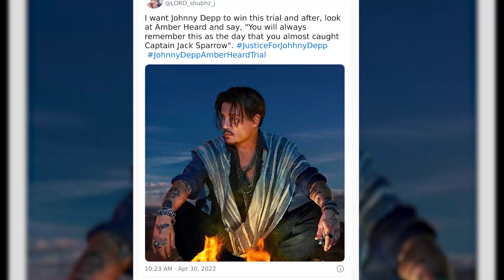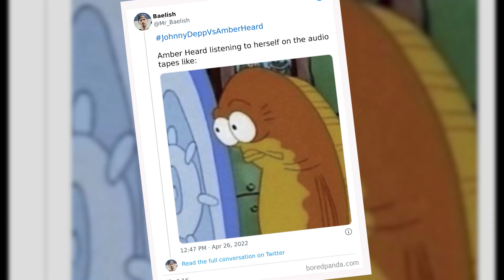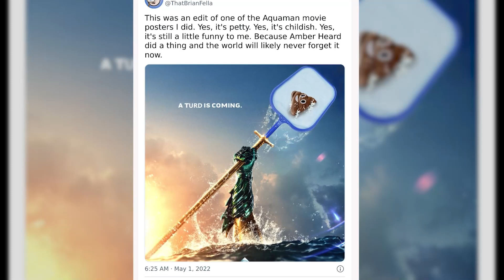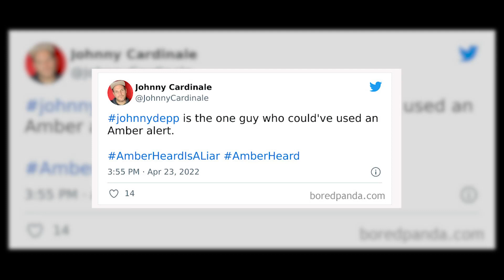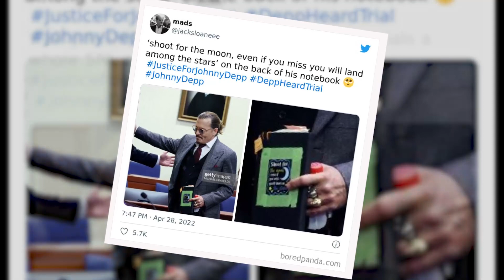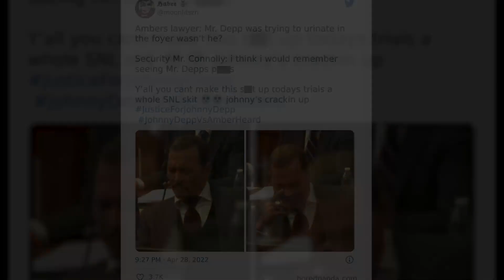30 Funny Reactions And Memes That Sum Up Johnny Depp And Amber Heard’s Court Trial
🎬 Video information: 30 Funny Reactions And Memes That Sum Up Johnny Depp And Amber Heard’s Court Trial
🔔 Please do not forget to susbscribe my channel if you like my videos and click on the bell button if you want to get notifications for all of my videos! I will be glad for that.
We started this channel with a simple vision: to create a place that you can visit whenever you want to relax.

Thank you very much for listening and for leaving feedback. Every single day I am completely astonished by all your warm support and it really inspires me to work even harder on my video.

© Video clips: 35 Of The Weirdest Stock Images Ever Posted On The “Every Day, I Upload One Weird Stock Photo”